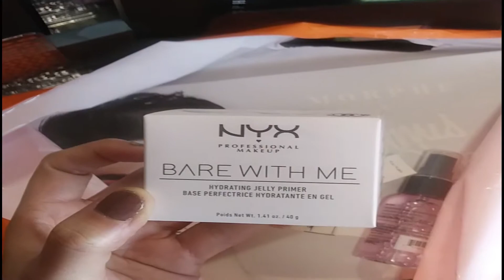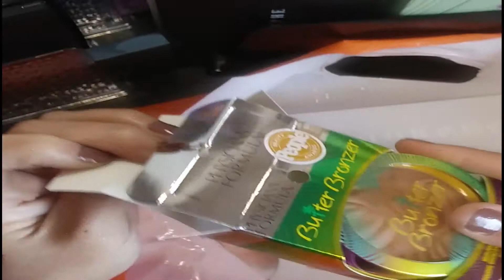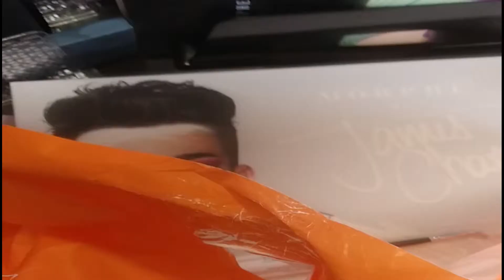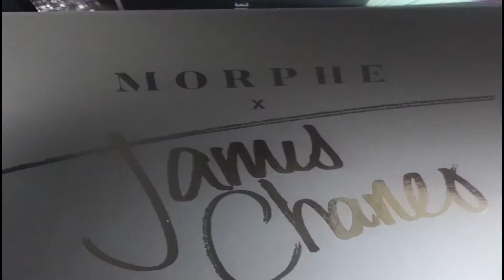ULTA BEAUTY Haul | $165 on Beauty Goodies 💖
Facebook:  Makeup, Style and Girls Favs